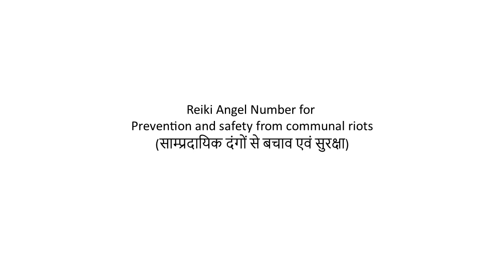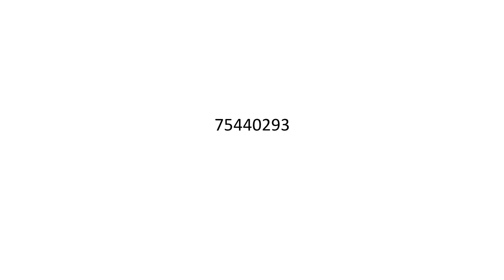Reiki Angel Number for Prevention and safety from communal riots साम्प्रदायिक दंगों से बचाव एवं सुरक